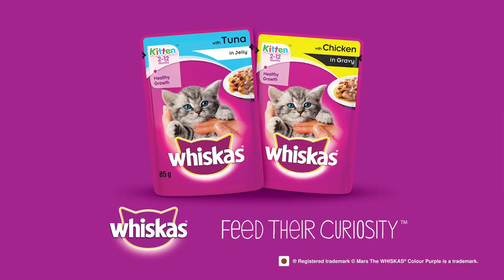Whiskas Kitten Gravy